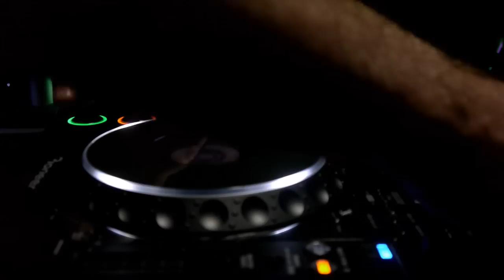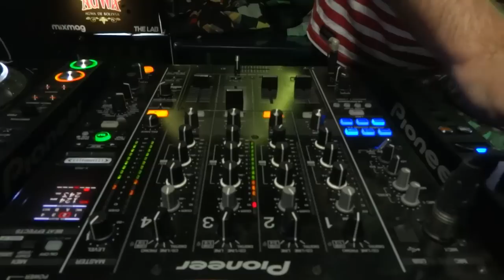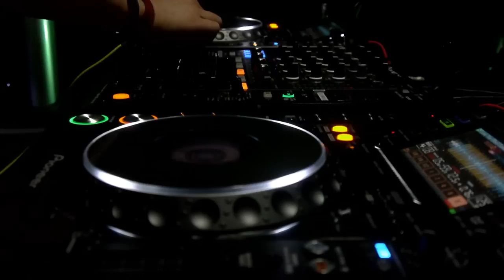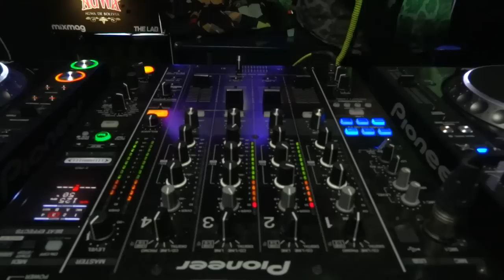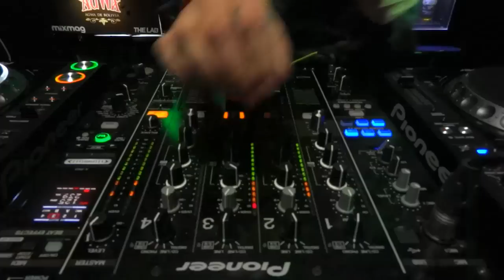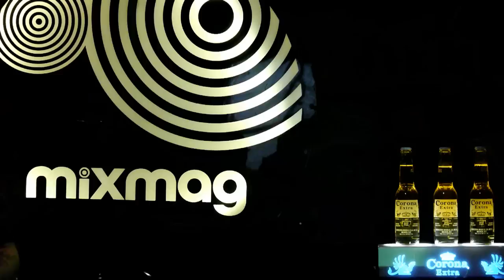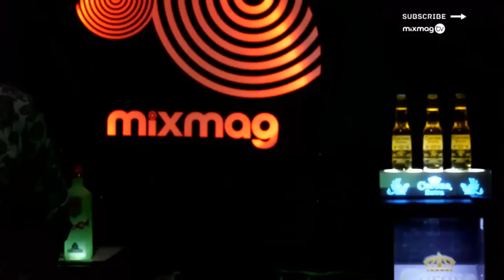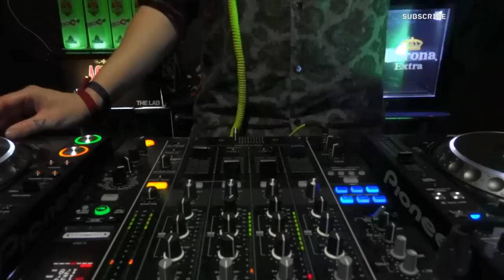Shadow Child & Ben Pearce bass house DJ sets in The Lab LDN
A killer combination of two of the hottest producers around

TRACKLIST (partial):
00:00 "How I Wish" Beesmunt Soundsystem
07:00 Shadow Child, T. Williams - Want You To
10:20 Sam Sure - Hunger (Shadow Child Remix)
14:30 Shadow Child & Doorly - Piano Weapon
17:40 Lee Brinx - Bacon Fries
20:41 Geoff K - Dysturbed Trumpet
30:00 Bodhi - WUH
31:12 Catz 'n Dogz - Booty Comes First
49:00 Tessela - Hackney Parrot
1:00:30 mark wells - i love you (real connoisseur remix)
1:17:00  Panda - Rewind (Tomb Crew remix)
1:19:20 ben pearce & black orange juice (ben pearce re work)